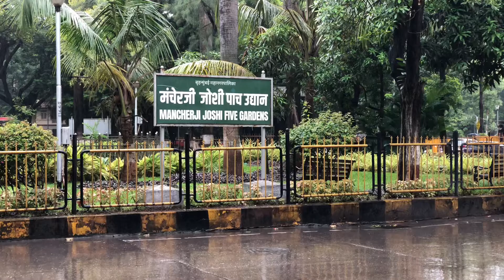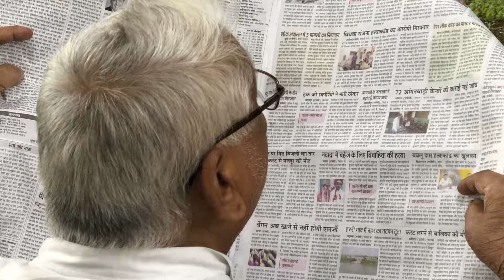Fivegarden MATUNGA East